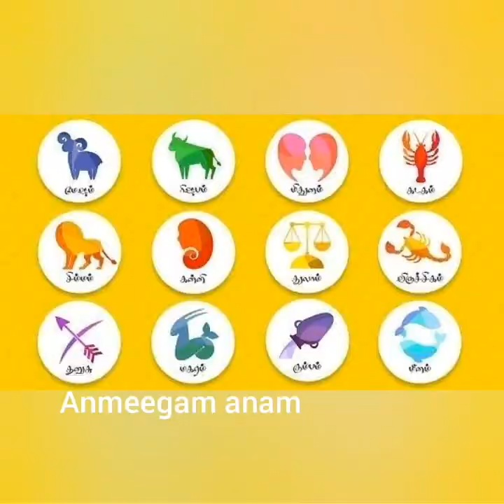வாழ்க்கைத் துணையைத் தேர்வு ராசிப் பொருத்தம் ஆன்மீகம் jothidam ஆன்மீக தகவல்கள் anam